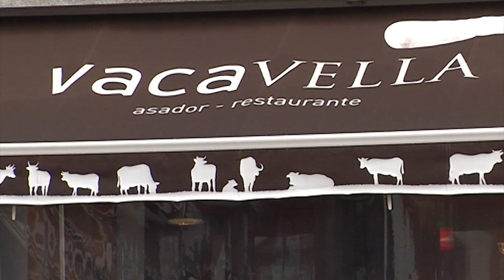Escola de Pais: Dificultades auditivas y visuales para el aprendizaje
Consejos para evitar y corregir los problemas de oído y vista en edades tempranas y que pueden afectar al aprendizaje escolar. Los comentan el otorrinolaringólogo Torcuato Labella, Concha Lavid, la directora de Aprenderaeducar.org, y el optometrista Manuel Fernández Hermo.